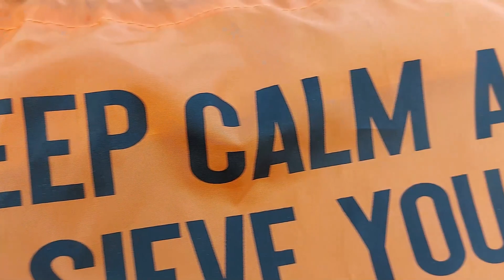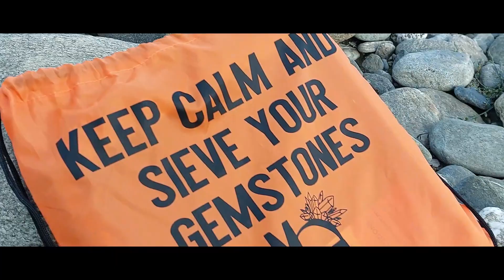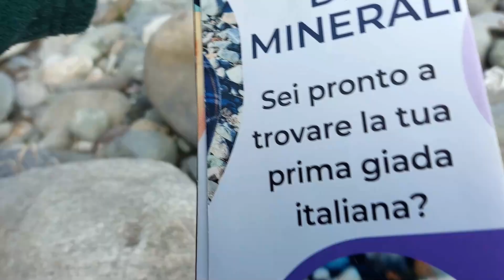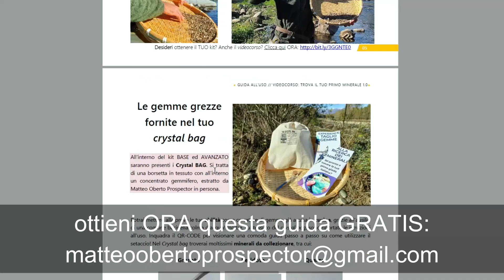FIUMI GEMMIFERI IN ITALIA: unboxing del mio primo KIT PREMIUM con setaccio dagli USA per i minerali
Sono Matteo Oberto, cercatore professionale di minerali, e nel mio videocorso ti insegnerò come trovare il tuo primo minerale al fiume e come monetizzarlo al meglio. Scrivimi su Whatsapp ed ottieni una guida OMAGGIO sulla ricerca dei minerali.

In questo episodio eseguirò l'unboxing al fiume del mio primo kit per setacciare i minerali dei fiumi italiani, ispirato direttamente dai cercatori di gemme degli Stati Uniti - USA, il quale ti permetterà di:
- cercare i minerali grezzi;
- trovare i migliori minerali;
- raccoglierli a collezionarli!
Non dimenticare che nel prossimo episodio uscirà il tutorial del kit PRO!

00:00 Kit premium ricerca dei minerali grezzi lungo i fiumi italiani
01:00 Siamo su un fiume gemmifero: qui ho trovato minerali grezzi di valore
02:35 GEM FEVER: la ricerca dei minerali in Italia parte dal greto del fiume
03:10 Kit base e Kit premium: le differenze ed il videocorso "TROVA IL TUO PRIMO MINERALE"
04:30 UNBOXING KIT PREMIUM: trova il tuo primo minerale
05:40 Crystal bag: le gemme grezze italiane in un sacchetto
08:10 zaffiri, rubini e topazi italiani in Italia